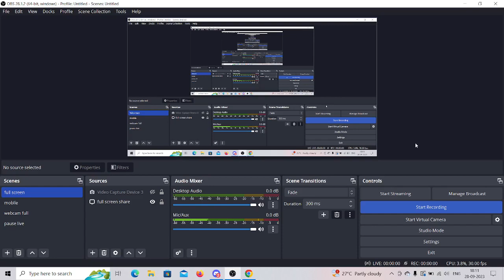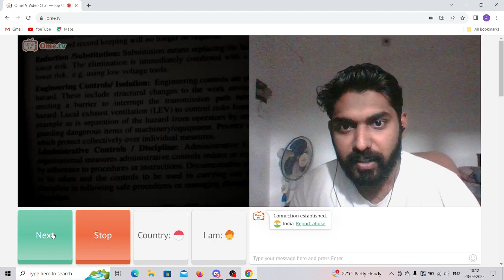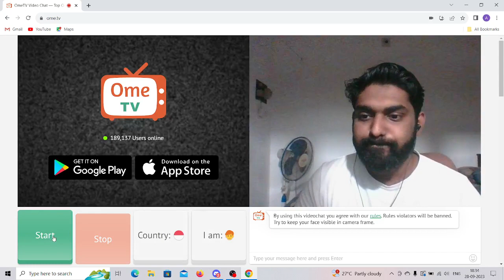വാ ചേട്ടാ നമുക്ക് കല്യാണം കഴിക്കാം | ENNA THUDANGUALLE | HACKETHOR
Instegram: hackethor